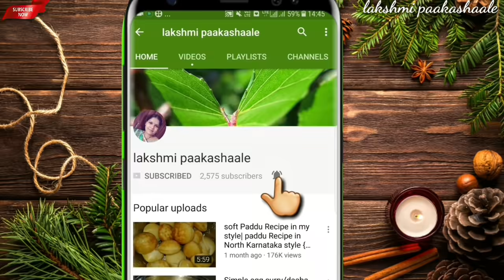ಈ ತರ ಎಗ್ ಕರ್ರಿ ಮಾಡಿದ್ರೆ ಪಾತ್ರೆ ನೇ ಖಾಲಿ ಮಾಡ್ತಾರೆ |side dish for chapathi roti rice | special curry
egg curry
ingredients

egg
onion
tomato
salt to taste
garam masala
coriander powder
turmeric powder
oil
salt to taste
curry leaves
coriander leaves
cummin seeds
chinnamon stick
cloves